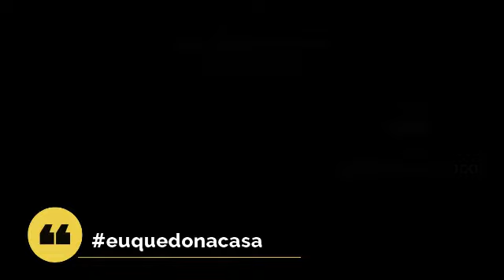8 de abril de 2020